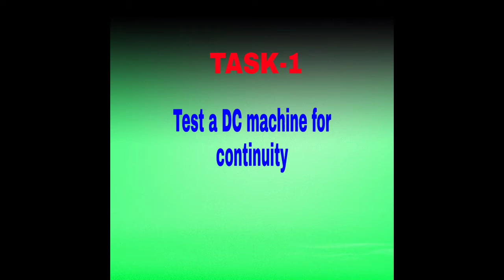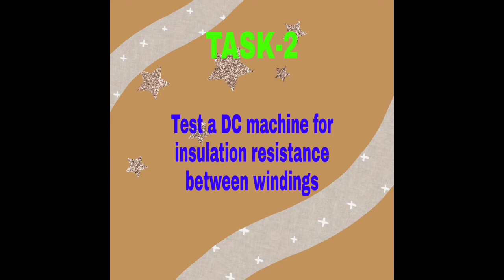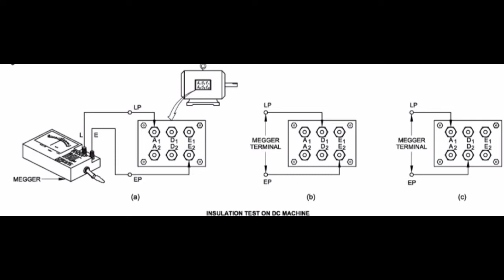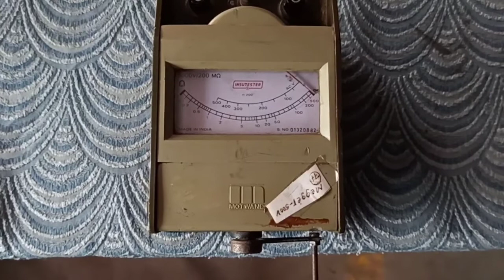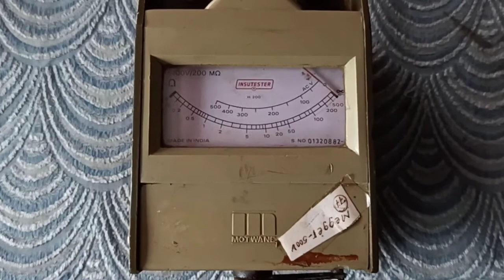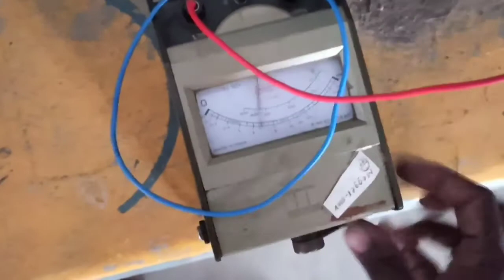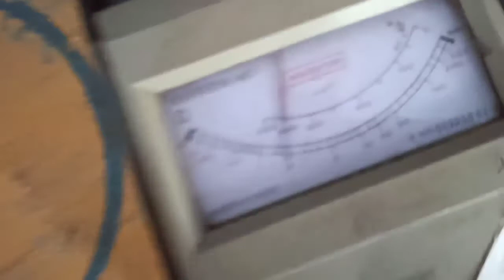TEST FOR CONTINUITY AND INSULATION RESISTANCE OF DC COMPOUND MACHINE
ELECTROLYTIC PROCESSES, WELDING PROCESSES  AND VARIABLE SPEED MOTOR DRIVES